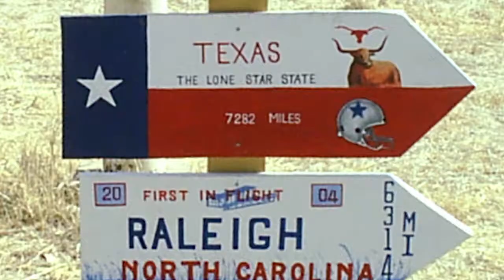Meet a warrior from each leg of WWP Soldier Ride Across America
Thirty-six warriors coping with service-connected injuries will join Wounded Warrior Project® (WWP) on a monumental cross-country journey to raise awareness for veteran issues, tomorrow. Soldier Ride Across America – beginning at One World Trade in New York City and ending at Ocean Beach, California – commemorates the 15-year anniversary of Chris Carney’s historic coast-to-coast cycling venture in support of wounded warrior, which spurred the creation of the WWP Soldier Ride® program.
After the first ride, several combat warriors who returned from Operation Enduring Freedom with visible and invisible injuries joined Chris for another cross-country ride. This second trek across the nation united wounded warriors and helped them redefine personal strengths and rekindle the battle buddy mentality so crucial in military service. Despite many obstacles, the group of warriors refused to give up – using the experience as a catalyst to show the public and themselves that with support and motivation, anything is possible.